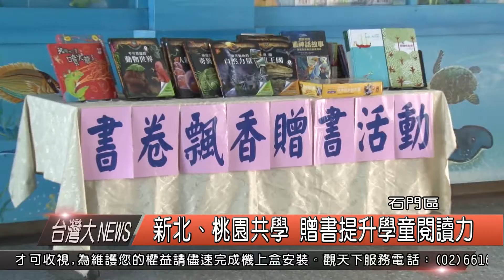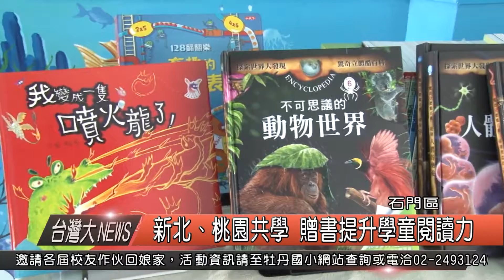1050505觀天下新聞HD08 石門區新北、桃園共學 贈書提升學童閱讀力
新北市的石門國小與桃園市的石門國小，兩校擁有相同的校名，學生的互動更是相當的頻繁，桃園市的石門國小，特別帶著近百本的圖書，要來送給姊妹校新北市的石門國小，希望藉此可以共享教學資源也相互提升學童的閱讀能力。